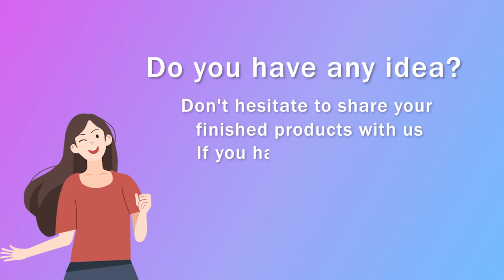How to make your own Glasses silicone molds using silicone rubber | Seriously Creative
In today's video, we will show you how to make silicone molds by using two kinds of silicone. If you would like to get some molds but cannot find them, making them by yourself definitely will be a good choice.
Hope you can enjoy this video and if you have any questions, please leave a comment to let us know.

Resin Supplies Checklist
Amazon store

900g translucent silicone rubber

Green silicone rubber

LET'S RESIN
Hi, welcomes to our channel LET'S RESIN.

"LET'S RESIN", a resin brand provide one-stop resin supplies, Including the epoxy/UV resin, alcohol ink, resin dye, silicone mold, etc